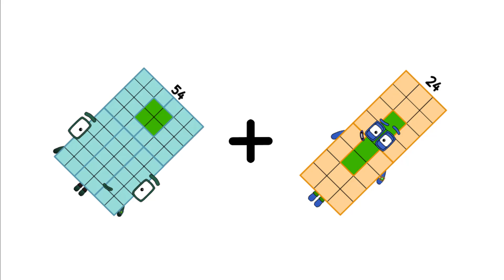Numberblocks Math: Numberblocks Series 7 | Numberblocks Series 7 Step Squad | LEVEL 2 | #703